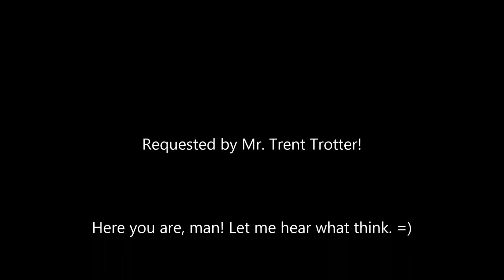Pearl Jam - Yellow Ledbetter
This was a cover request by a good friend of mine.

Lyrics:

Unsealed, on a porch a letter sat
Then you said, "I wanna leave it again"
Once I saw her on a beach of weathered sand
And on the sand I wanna leave her again

On a weekend I wanna wish it all away, yeah
And they called and I said that I'll go
And I said that I'll call out again
And the reason oughtta leave her calm, I know
I said, "I don't know whether I'm the boxer or the bag"

Oh yeah, can you see them, out on the porch?
Yeah, but they don't wave
I see them 'round the front way, yeah
And I know, and I know I don't wanna stay

I see oh, I don't know why there's something else
I want to, wanna drum it all away
I said, "I don't, I don't know whether I was the boxer or the bag"

I see them 'round the front way
And I know, and I know I don't want to stay at all
I don't want to stay
I don't, I don't want to stay